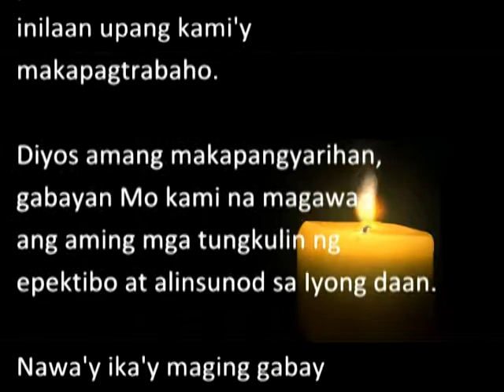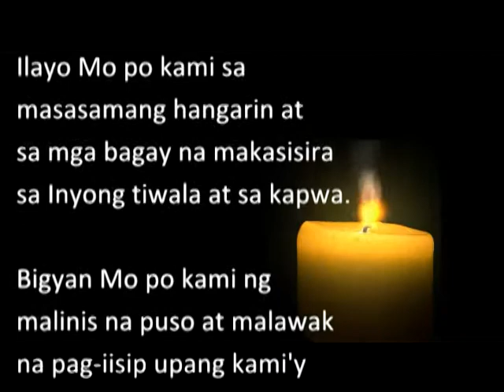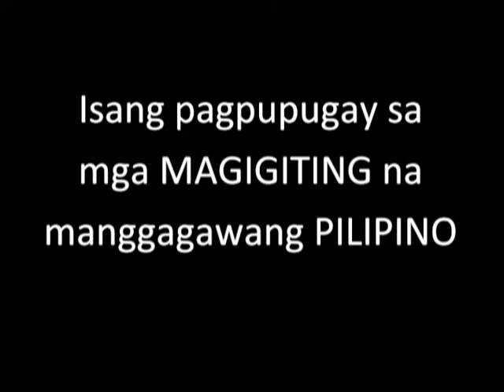Para sa bayan ng mga BAYANI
Isang pagpupugay ng UST The Political Science Forum sa mga manggagawang PILIPINO